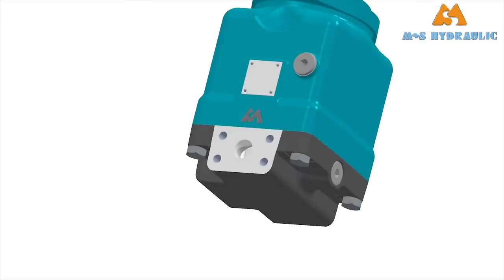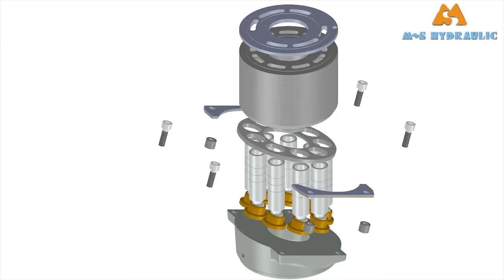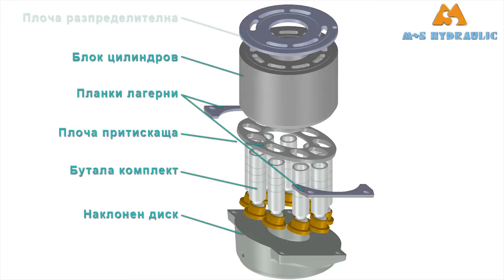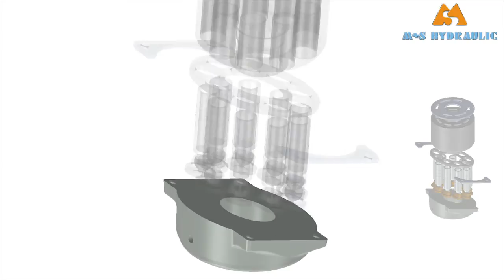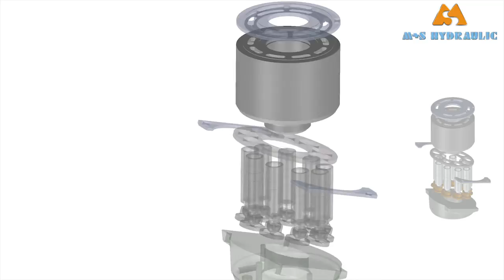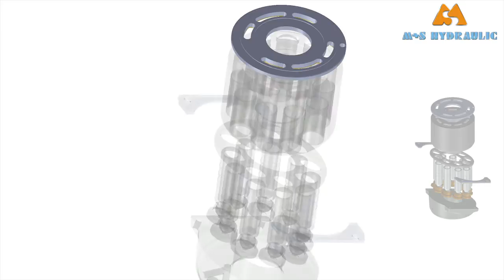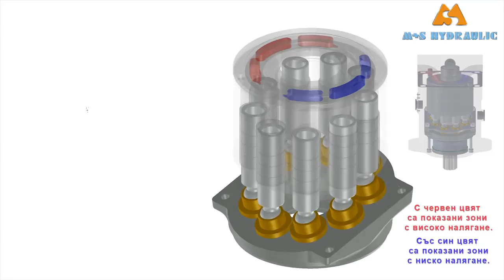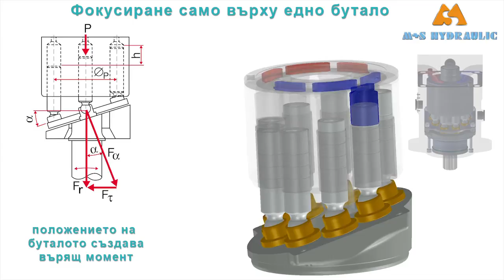Aксиално Бутални Мотори Анимация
Обясняване принципа на работа на аксиално бутални мотори тип МАР. За допълнителна техническа информация заповядайте на